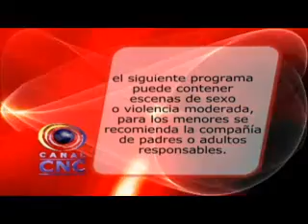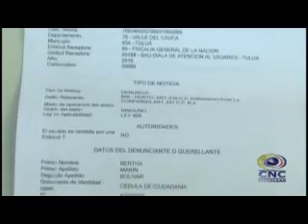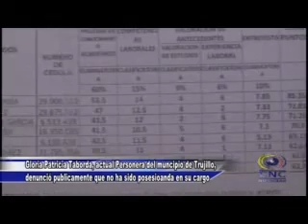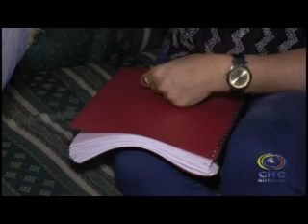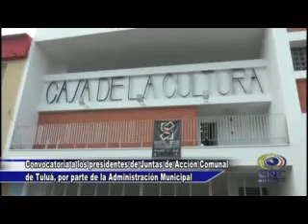CNC NOTICIAS TULUÁ ENERO 14 DE 2016 PRIMERA EMISIÓN 1:30 PM